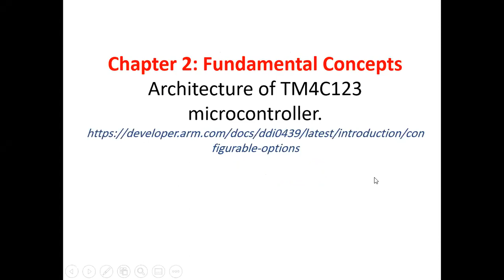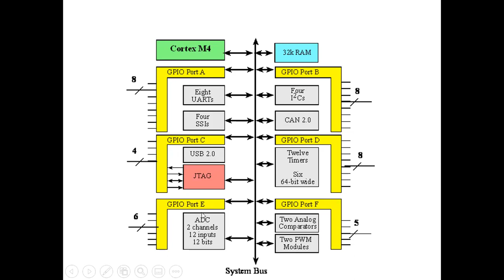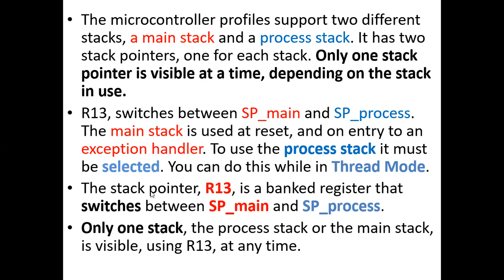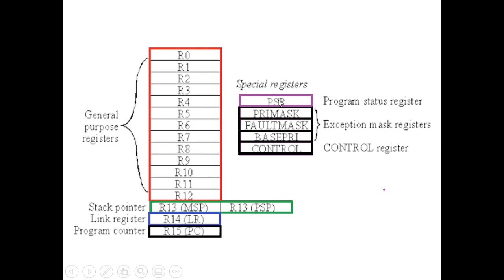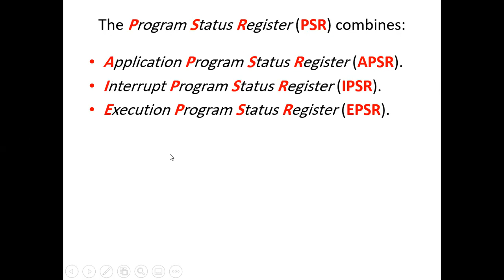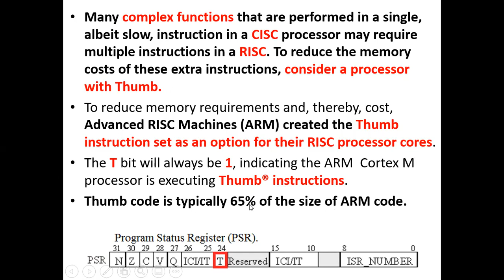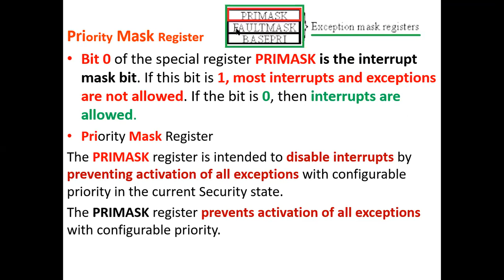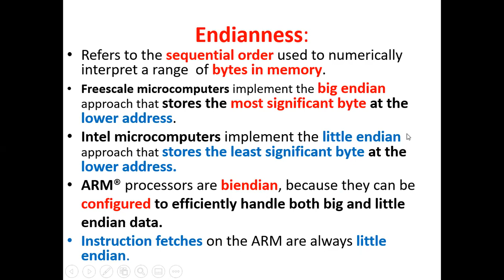Interfacing | Lec 2 Part 3